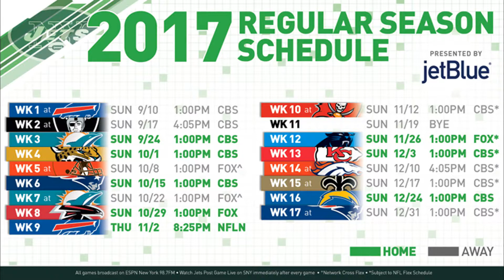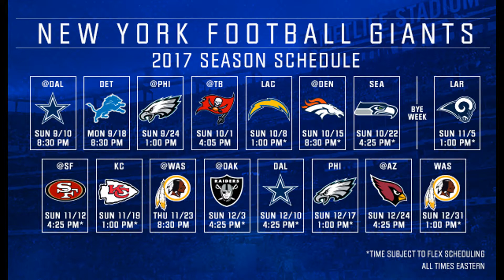Predicting Jets/Giants/Cowboys 2017 records